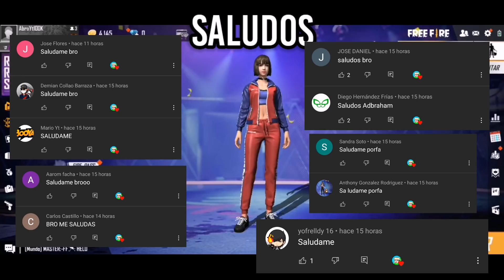Está RECARGA De 2,000 DIAMANTES Me DIO La MEJOR SKIN DE TODO FREE FIRE!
Hola LOKILLOS En el video de hoy les traigo Está RECARGA De 20,000 DIAMANTES Me DIO La MEJOR SKIN DE TODO FREE FIRE! espero que te guste si es asi SUSCRIBETE Y ACTIVA LA CAMPANITA DE NOTIFICACIONES EN EL CANAL